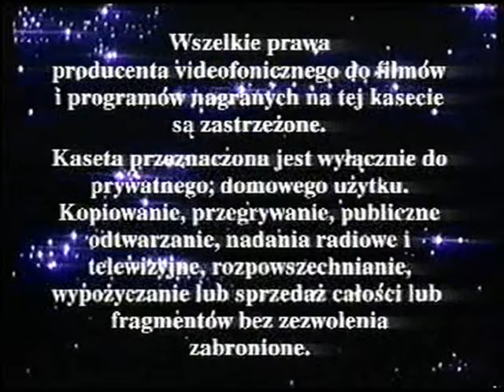początek kasety vhs księżniczka łabędzi iti home video z 1996 roku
zawartość
1 reklama dd reporter
2 reklama legoland
3 reklama lego system
4 czołówka iti home video + ostrzeżenie